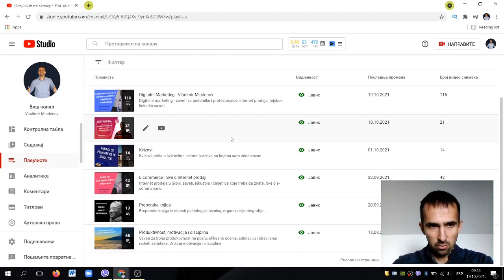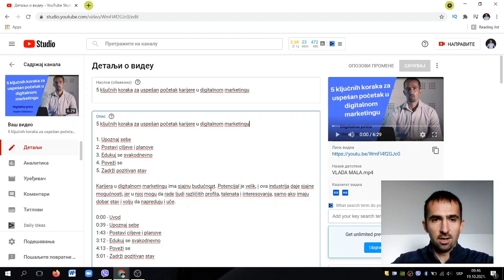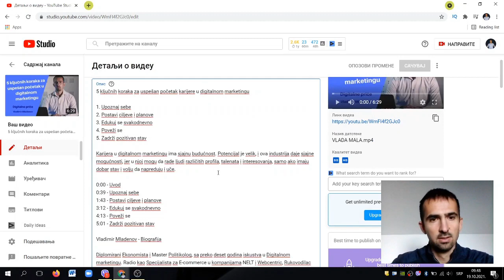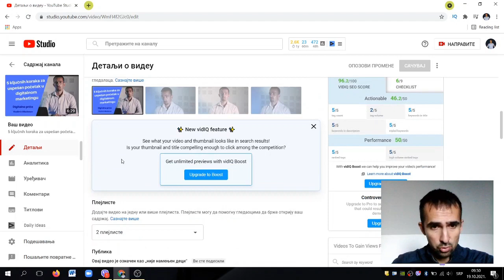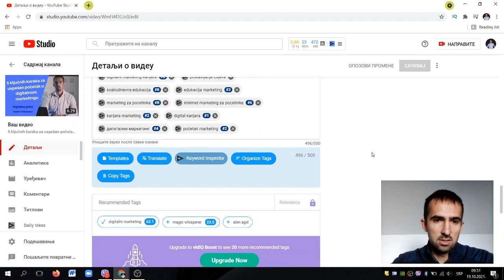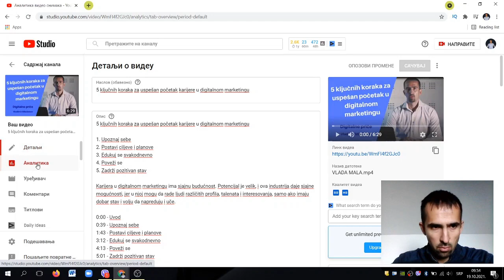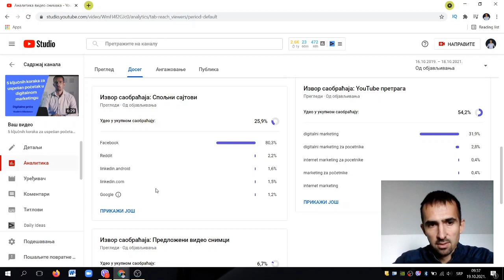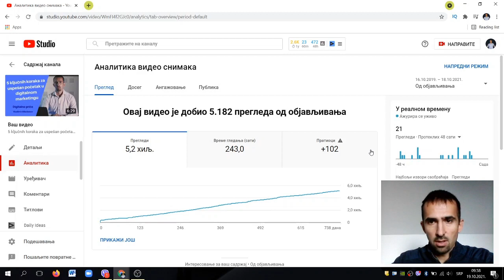Kako da povećate broj pregleda vašeg videa / Youtube optimizacija i analitika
Snimio sam video u kome sam pokazao stvari koje su bitne da uradite za optimizaciju youtube videa, kao i kako da pratite analitiku. Mislim da je odlična stvar za sve početnike, javite utiske. :)

0:00 - Uvod
0:28 - Pokretanje Youtube studio
0:58 - Kratak prolaz kroz opcije (kontrolna tabla, sadržaj, plejliste, analitika, komentari)
2:59 - Kako optimizovati video (naslov, opis, tagovi,...)
8:48 - VidIQ pomaže optimizaciju videa
11:28 - Analitika jutjub videa

Vladimir Mladenov - Biografija

Diplomirani Ekonomista i Master Politikolog, sa preko deset godina iskustva u Digitalnom marketingu. Radio kao Specijalista za E-commerce u kompanijama NELT i Webcentric, Rukovodilac online radnje i digitalnog marketinga u kompaniji Keprom i Izvršni Direktor u agenciji za digitalne komunikacije GOviral. Uža specijalnost su mu društvene mreže i E-commerce. Jedan je od pionira u Srbiji u korišćenju društvenih mreža u profesionalne svrhe. Oglašavanjem na Facebook-u i Google-u se bavi od 2008. godine, kao i kreiranjem kompanijskih i organizacionih stranica i grupa, vođenjem digitalnih kampanja, analitikom i analizom rezultata. Učestvovao u kreiranju i implementaciji na desetinama Web shop-ova, vodio projekte i postavljao procese u E-commerce rešenjima. Primeri uspešnih i nagrađivanih E-commerce portala – takolako.com i aksa.rs. Trenutno se bavi konsultantskim poslom kao sertifikovani konsultant za digitalnu transformaciju sa ekspertizom za društvene mreže i internet prodaju (međunarodni sertifikat GIZ i WKO).

Za njega je digitalni marketing stil života i način komunikacije koji pruža mogućnost da se menja svest ljudi, pomeraju granice i menja svet.